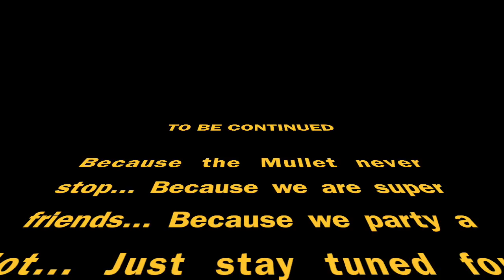Mullet Movie 1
Just simple moments of fun with Fam.